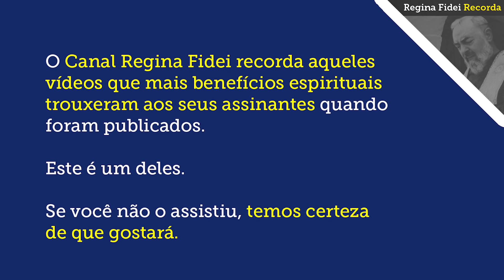3 Histórias + 1 Conselho do Padre Pio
As pequenas histórias, os pequenos fatos, que enriquecem
nosso conhecimento do Santo Padre Pio. Através delas
podemos discernir carismas e dons incríveis que Deus
concedeu ao Padre Pio.

SEJA UM FILHO PROTEGIDO DO PADRE PIO --- Faça sua inscrição e ganhe seu MINI BUSTO DO PADRE PIO - LIGUE: 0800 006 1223 ou (de segunda a sexta-feira, das 08:00 às 18:00), se você estiver no Brasil. Ou acesse o site seguro

PORTUGAL -- ATENÇÃO -- Se estiver em Portugal, você deve ligar no 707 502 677, de segunda a sexta-feira das 12:00 às 22:00. Ou acesse o site seguro

PARA RECEBER AVISOS DE NOVOS VÍDEOS -- Faça sua Inscrição, acione o sininho e clique no

CASO QUEIRA ENVIAR UMA DOAÇÃO ESPONTÂNEA, SEGUEM OS DADOS:
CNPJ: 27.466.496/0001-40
Banco Bradesco (237)
Ag. 0108
C/C: 8184-1

Ag. 0228
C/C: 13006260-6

PARA ENVIAR DOAÇÕES ESTANDO FORA DO BRASIL, SEGUEM NOSSOS DADOS:

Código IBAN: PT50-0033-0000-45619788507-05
Código Swift: BCOMPTPL
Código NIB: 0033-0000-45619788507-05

CAPELINHA DO PADRE PIO --- Uma forma maravilhosa de você se comunicar com Padre Pio, pedir por suas necessidades e pelos que lhe são queridos